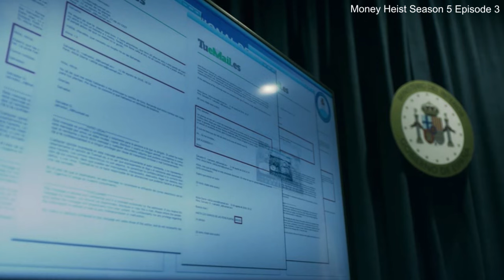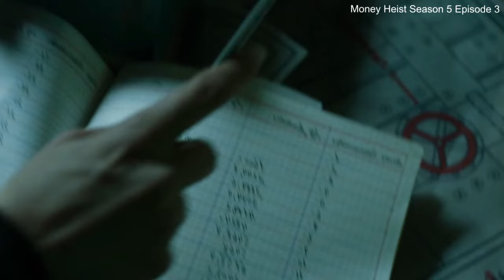மணி ஹெய்ஸ்ட் சீசன் 5 பாகம் 3 S05 E03 Mr Tamilan TV series Dubbed Review